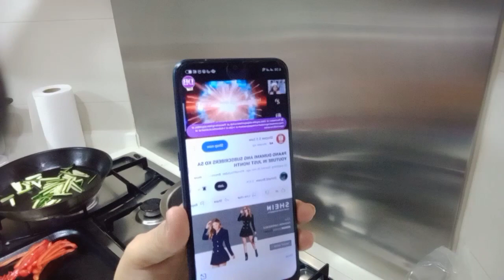How to make Japchae // korean glass noodles//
How to make Japchae